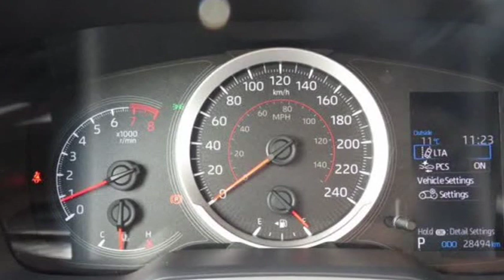2019 TOYOTA COROLLA HATCH BACK (Surrey, British Columbia)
15257 Fraser Hwy
Surrey